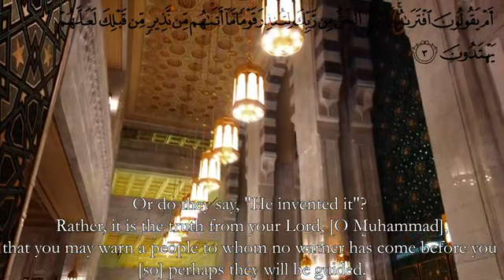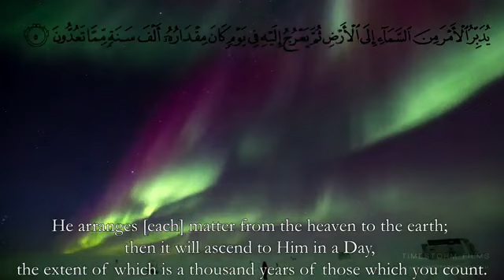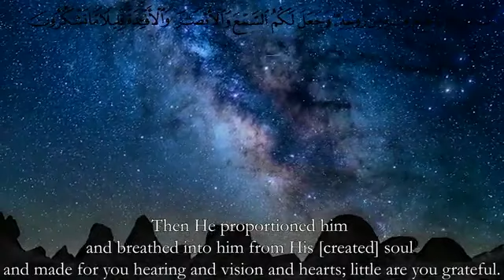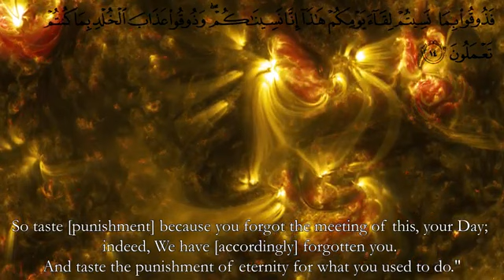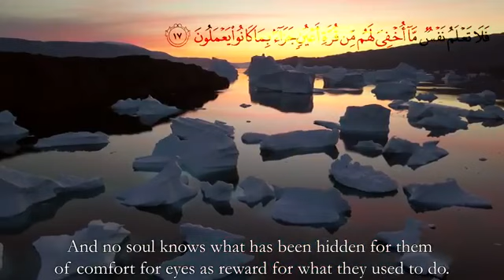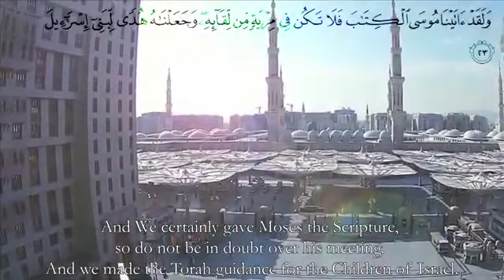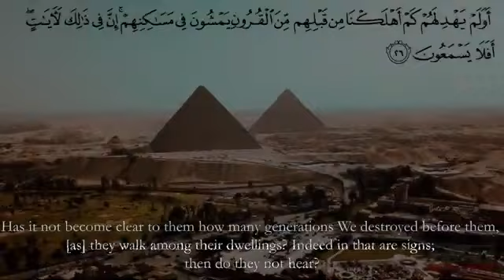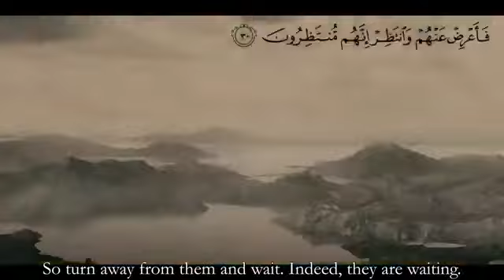Surah Al Sajdah Qari Abdul Basit (No Ads)